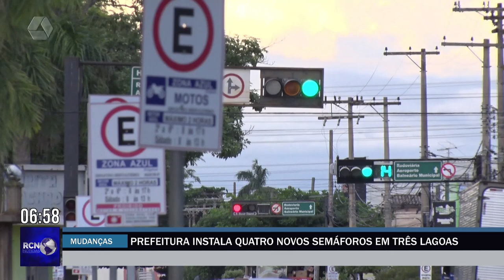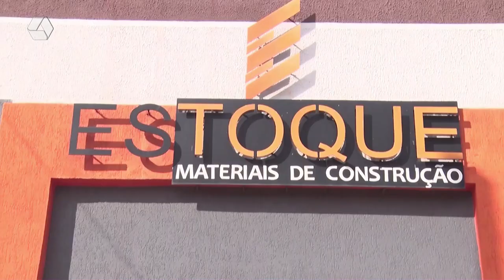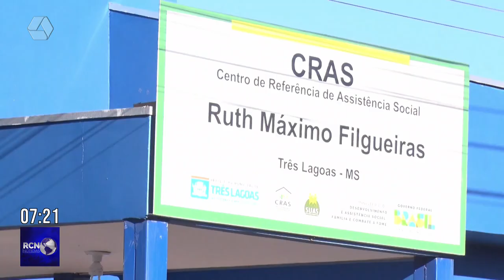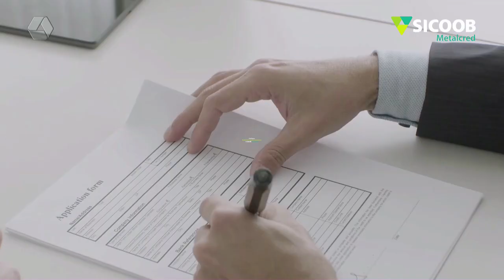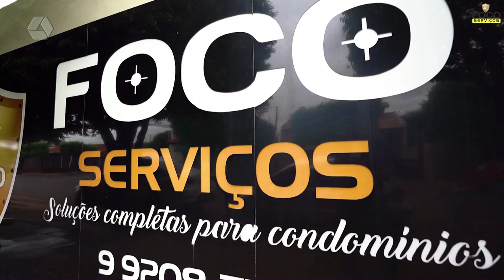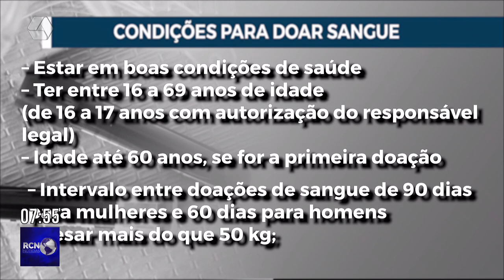RCN NOTÍCIAS 17-06-24